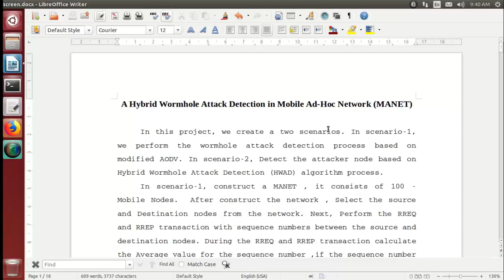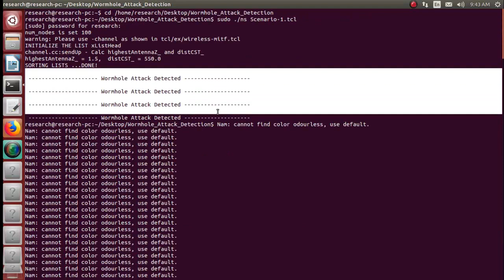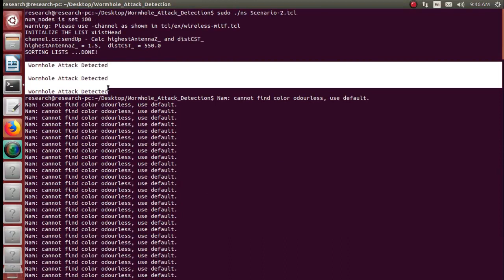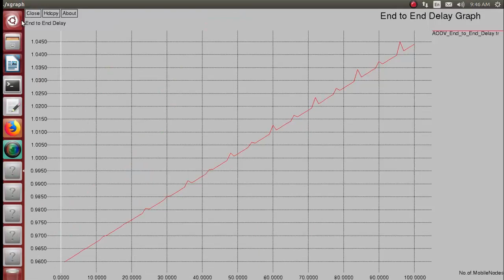A Hybrid Wormhole Attack Detection in Mobile Ad Hoc Network Simulation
Title:-  A Hybrid Wormhole Attack Detection in Mobile Ad-Hoc Network (MANET)